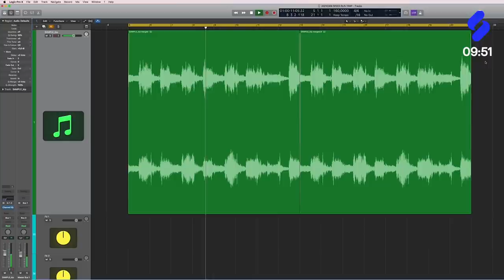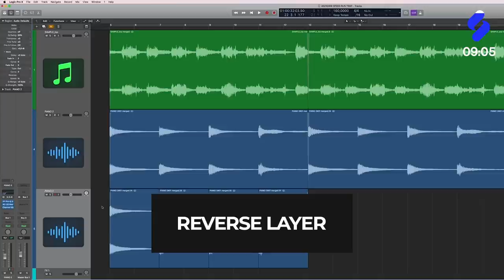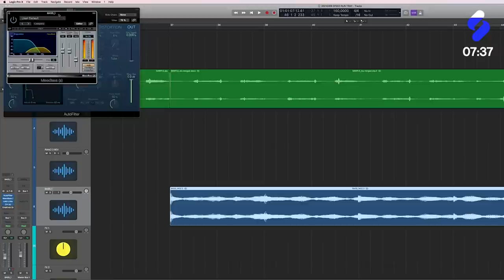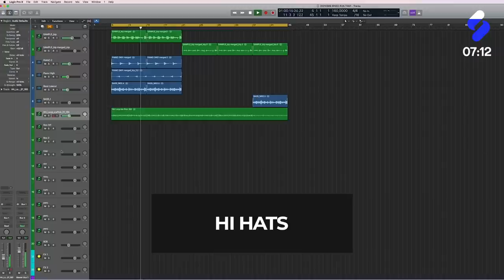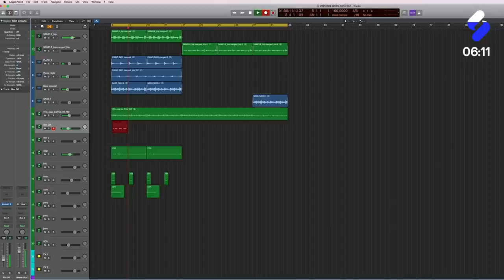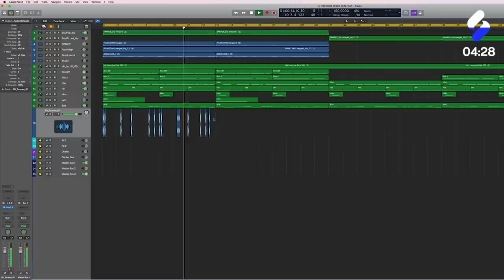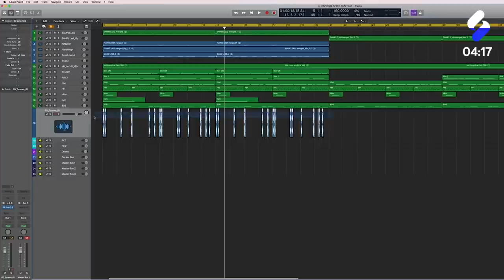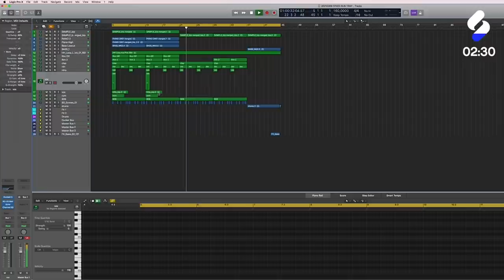Making a trap beat in 10 minutes w/ Julez Jadon & SVRN | Speedrun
We are happy to introduce you to a new Drum Kit concept: Drip Kit: 50 To Spend!

This time we ended up in a hardware store where we bought as many sound sources as possible with a budget of $50. The result is a Drum Kit in a class of its own: All of the samples were modulated from objects found in the hardware store. For example, we used a large bucket for the Kick Drum or a chain for Hi-Hats, etc. Make sure you don't miss this crazy Drip Kit and follow us on our journey!